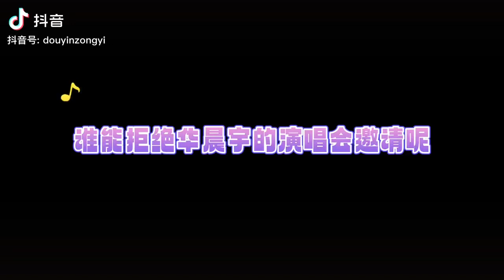华晨宇：公主请和我一起去海边看日出吧【Hua Chenyu】